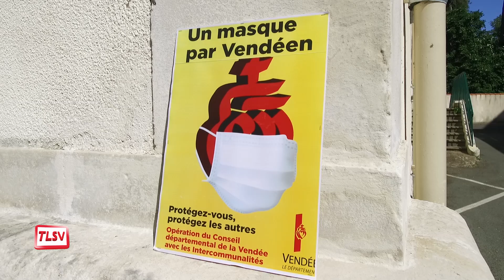Luçon : les masques du Département distribués aux habitants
Depuis ce jeudi matin, les luçonnais peuvent retirer dans les 7 bureaux de vote de la ville, un masque lavable offert par le Conseil départemental et la communauté de communes Sud Vendée Littoral. Une action qui s'inscrit dans le cadre de l'opération " un masque par vendéen ". Une dernière distribution aura lieu vendredi 29 mai de 9h à 12h. Pensez à vous munir d'une pièce d'identité ou de votre livret de famille.